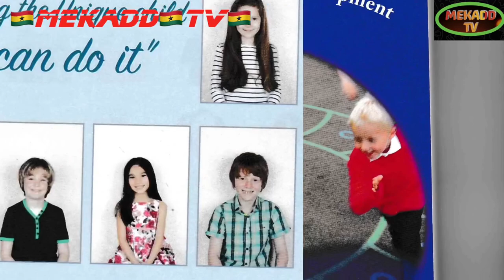news vlogging 🇬🇭THE COMMONWEALTH HEADS OF GOVERNMENT MEETING (CHOGM) 2022 WITH PAUL KAGAME🇬🇭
Breaking Political News 🇬🇭THE COMMONWEALTH HEADS OF GOVERNMENT MEETING (CHOGM) 2022 WITH PAUL KAGAME🇬🇭